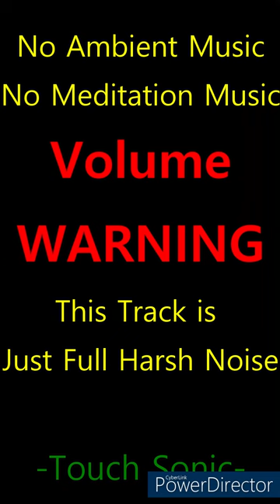Dal Ma Sang だるまさんが転んだ , AVCG21 [ Power Electronics , Death Industrial , Japanoise , EBM ] ( Slowed )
ទូច ស៊ុននិចទូច ស៊ុននិចទូច ស៊ុននិចទូច ស៊ុននិចទូច ស៊ុននិច
ㅁ Main Audio Mixer : Yamaha MG10XU , [ SPX 17 Chorus 1 ]

ㅁ No input Mixing Mixer : Yamaha MG12XU , [ SPX 21 Auto Wah ]
- Behringer FBQ3102HD
- Arion Stereo Chorus SCH-Z
- Akai 4000ds Mk2 ( Tape / Source ) ( FWD / REC )
- Korg Miku Stomp

ㅁVSTinstrument + Zoom B3  , For Looper (REC)(PLAY)(ODUB)
-AKAI MPK mini Mk3 ,
Air Music Tech , [ Fabric XL , Pad Slows , Darwin ]

Streaming Full Noise / No Input Mixing Ep..50 Miku , AVCG21
BTS No Input Mixing X Dark Ambient X Noise Music ,
{Live}{Full Length} {No Eidt}